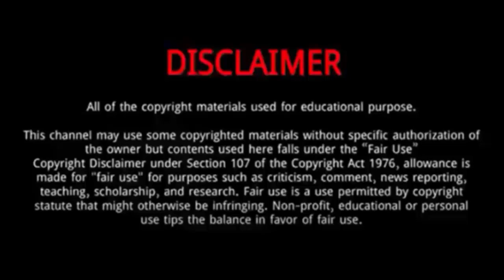Robert De Niro || 7 Things You Need To Know About Robert De Niro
Robert De Niro is an American actor and film producer.
He was born in the Manhattan borough of New York City on August 17, 1943, the only child of painters Virginia Admiral and Robert De Niro Sr.
His father was of Irish and Italian descent, while his mother had Dutch, English, French, and German ancestry.
De Niro attended PS 41, a public elementary school in Manhattan, through the sixth grade.
He began acting classes at the Dramatic Workshop and made his stage debut in school at age 10, playing the Cowardly Lion in The Wizard of Oz.